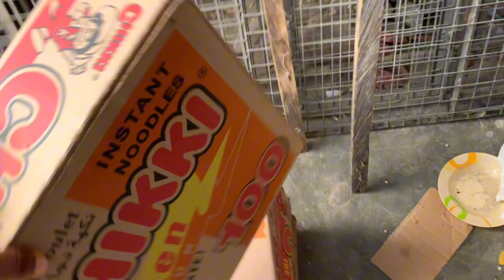Nigerian Market Vlog: Cost of foodstuffs in Lagos Nigeria🇳🇬 | Cost of living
It’s really Shocking to see prices of Food items go up everyday with no hope of them coming down. This inflation has really eaten deep into the Nigeria’s economy. At this rate, we need the government to subsidize food items.

Do you agree with Me?